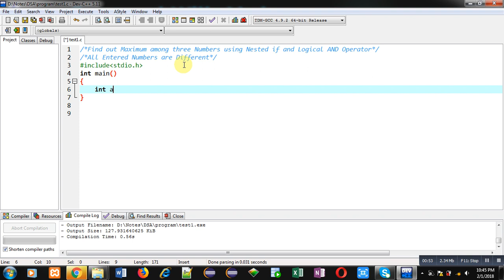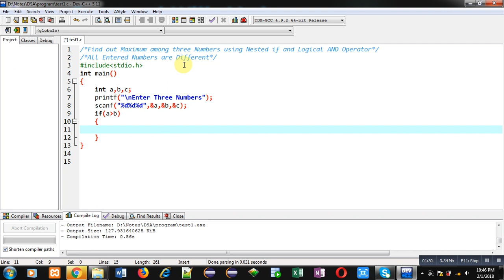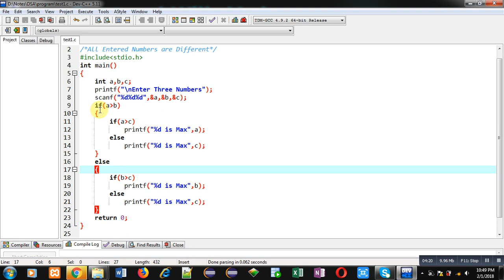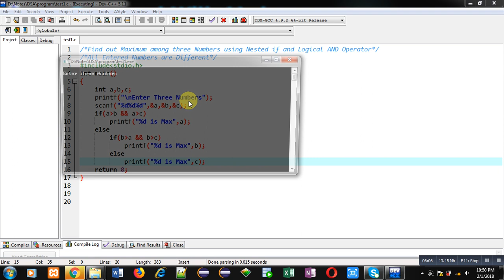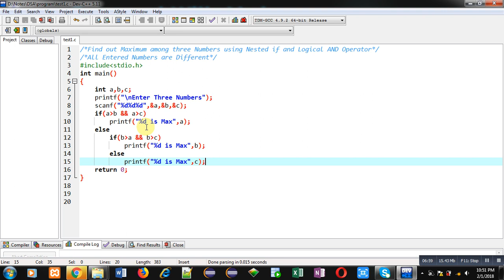Find out Maximum Among three Numbers using Nested if and Logical AND | By Sanjay Gupta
How to use nested if and logical && operators in c programming.